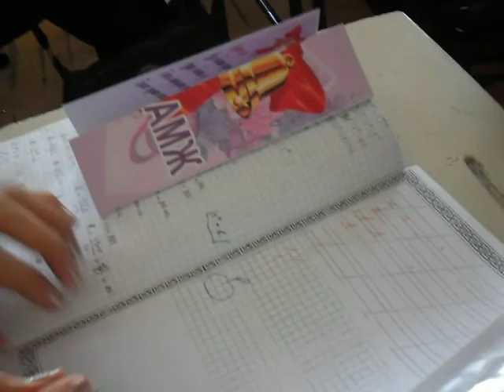tugsult 2011/3 heseg/